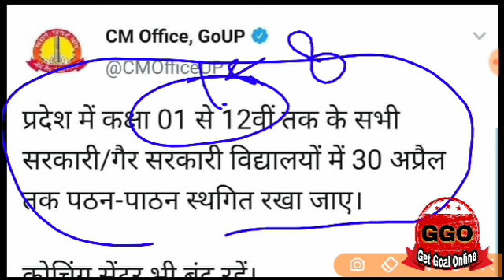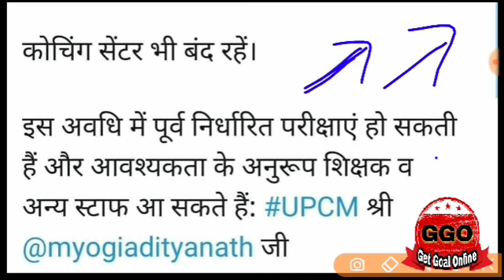स्कूल कॉलेज फिर से बंद बड़ा फैसला, मचा हड़कंप, School College Open News Latest News school​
आप हमारी vedio को देखें, आपको 100%सफलता मिलेगी।

Join us telegram group, give ur opinion and 69000 शिक्षक भर्ती की न्यूज पाने के लिए टेलीग्राम पर जुड़े।